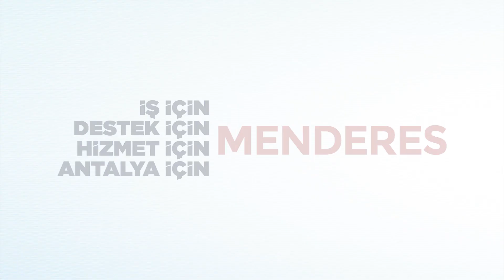Demre Vizyon Projeler